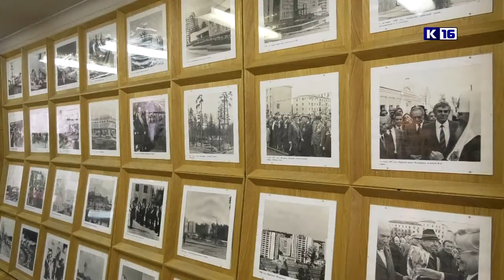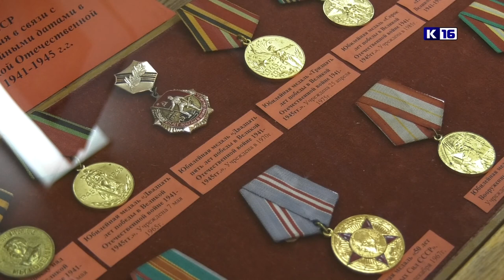Селфи в музее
Городской краеведческий музей приглашает саровчан присоединиться к международной акции «Селфи в музее».